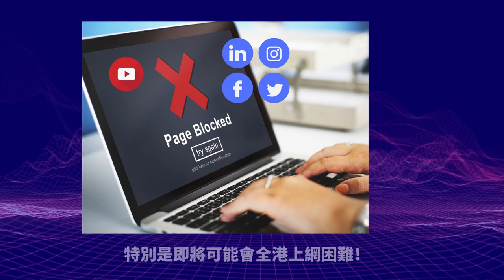3.18【鄙視香港廢官！】港澳辦脫離國務院直接由中共中央指揮，真正原因是習近平鄙視香港這些廢柴官員，要親自指揮了！@主持：Tony Choi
3.18【鄙視香港廢官！】港澳辦脫離國務院直接由中共中央指揮，真正原因是習近平鄙視香港這些廢柴官員，要親自指揮了！@主持：Tony Choi